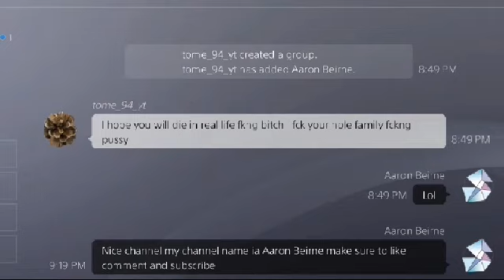He was so mad and they were friendly|Apex legends